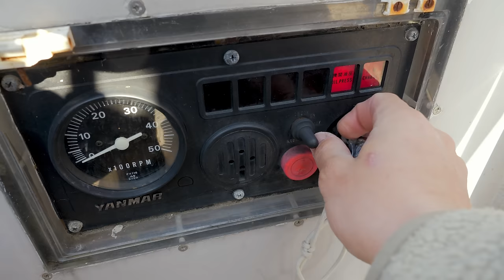WINTER Boat Life. Glacier Bay, Alaska.